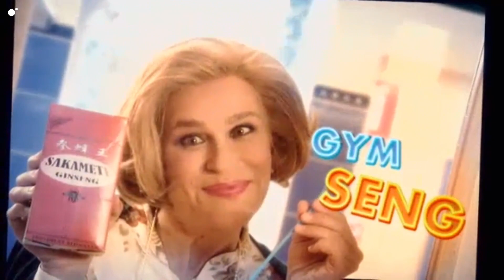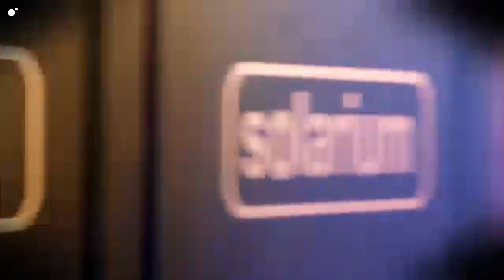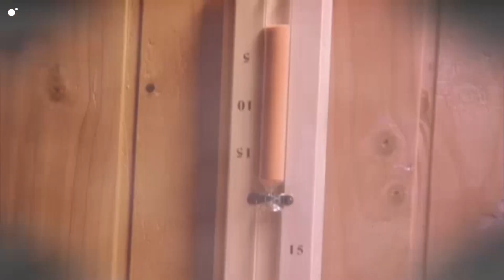6 Gym Tony Gym Seng